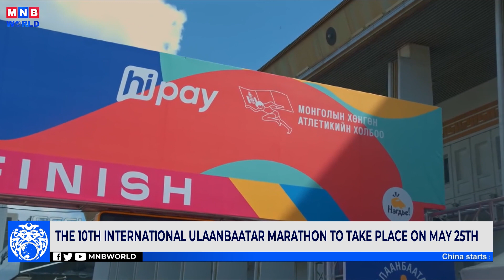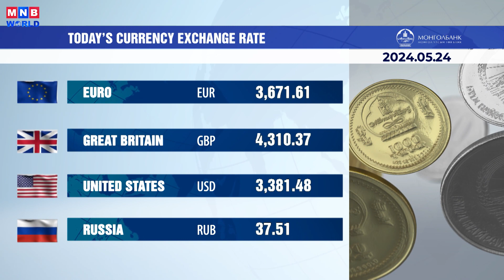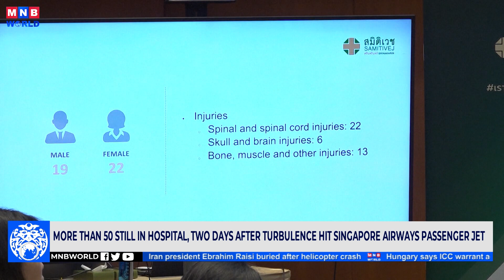News Mongolia | 2024.05.24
Today’s headlines:

Tavantolgoi Coal Terminal Set to Begin Operations in Q2 of This Year

Chinggis Khaan International Airport Earns Prestigious Four-Star Rating from Skytrax

10th International Ulaanbaatar marathon to take place on May 25th.